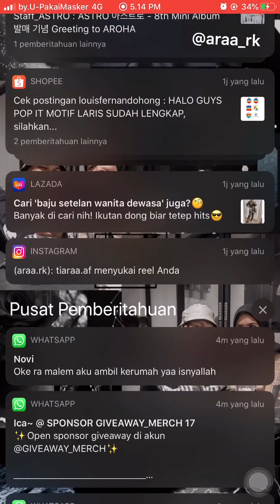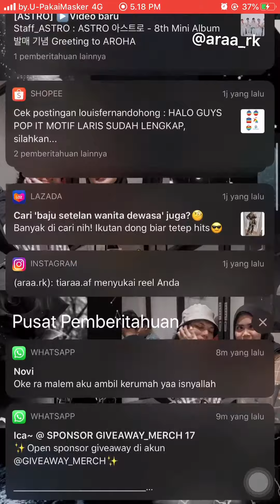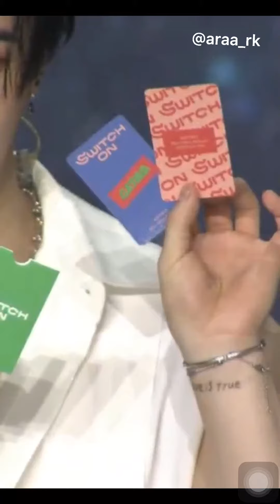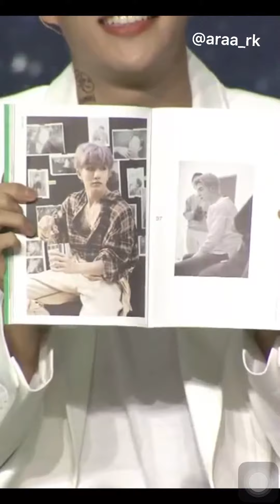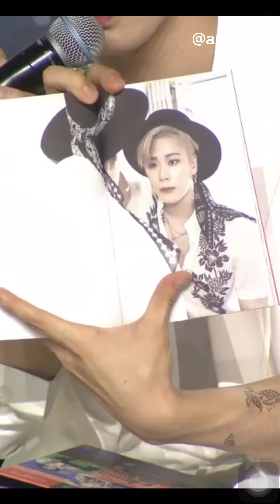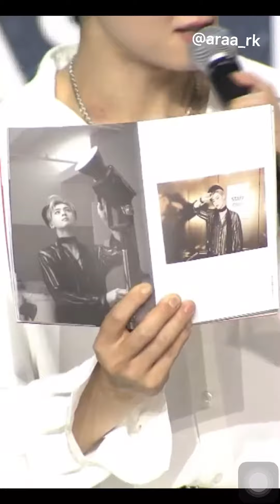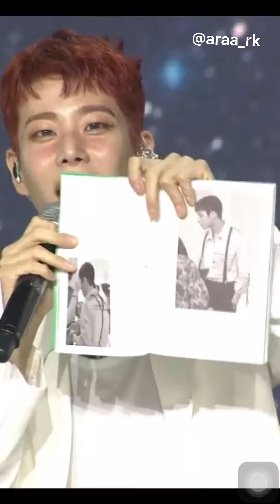Astro - naver now live come back part 2 switch_on midnight